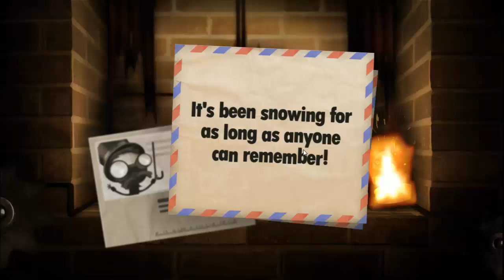Let's Play - Little Inferno [Episode 28] Lots Of Explosions